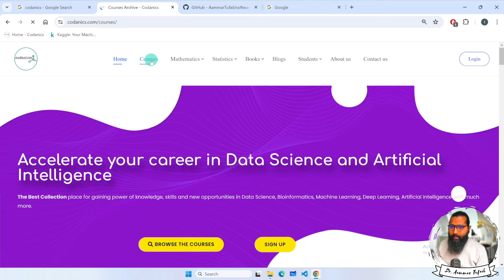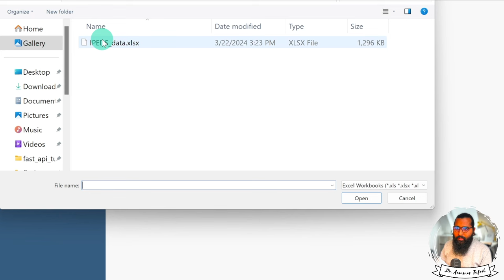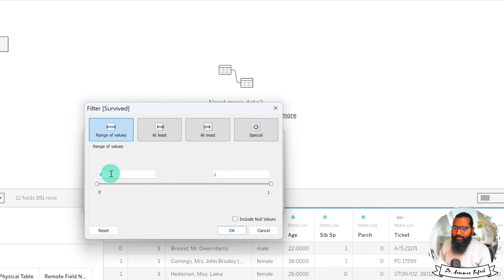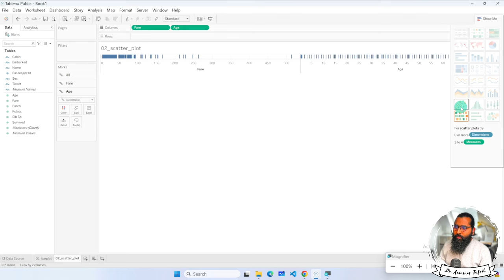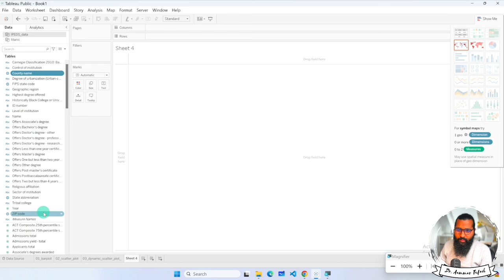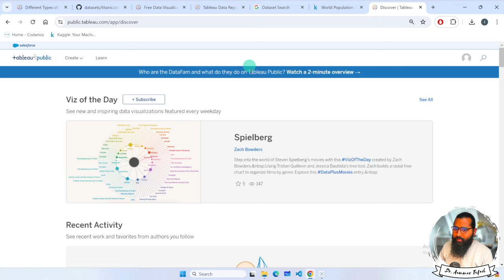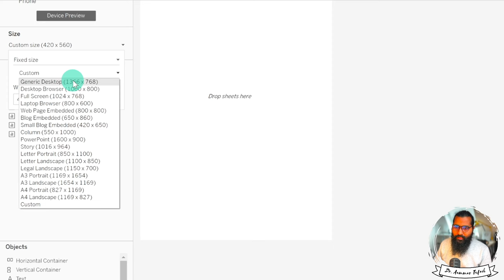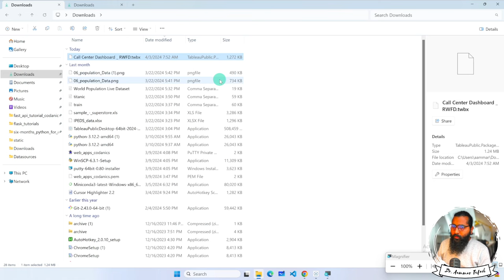Tableau for Beginners | Complete Course | 112 minutes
Chapters:
00:00:00 Why tableau?
00:03:25 Learning Resources
00:04:41 installation
00:09:56 Interface
00:13:08 Loading Data
00:17:18 Loading and Viewing excel data
00:24:27 Data types
00:30:14 Filtering & Sorting
00:36:12 Data Visualization
00:47:22 Scatter plot
00:55:12 Dynamic Scatter plot
01:00:00 Flip Charts
01:01:38 Bar plots
01:10:08 Geo Maps
01:15:23 Creating your projects
01:20:25 saving the plots & projects
01:26:10 Area Charts
01:32:11 Grouping in charts
01:34:36 Dash Board Development
01:46:07 Dash Board deployment

7. Python for Data Analytics and Data Science
1. The whole python ka chilla for data science (Free main) is at this
8. R programming:
1.
9. Bonus Complete Course on AI and Data Science:
1. Six months AI and Data Science Mentorship program is uploaded